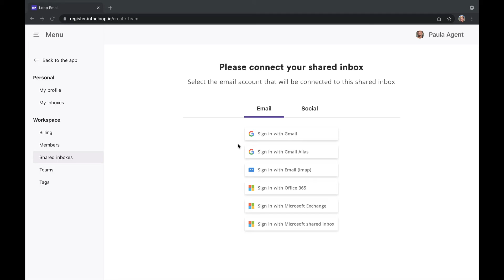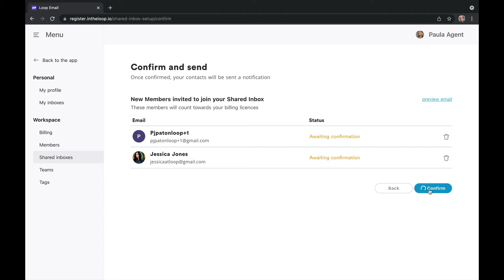How to set up a shared inbox in Loop (for those using Gmail as an email provider)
This video takes you through setting up a shared inbox in Loop Email if your email carrier is Google Mail.